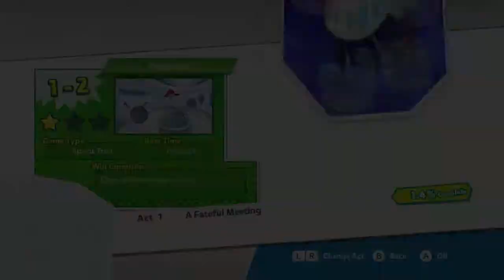Puyo Puyo Tetris - Part 2 | Meeting the Crew!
We are on the search for more of our peeps!